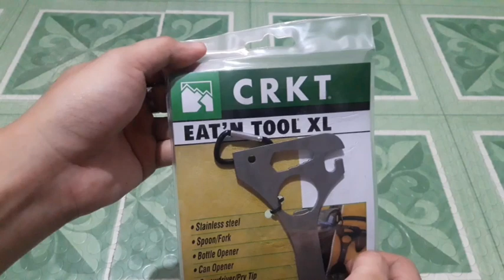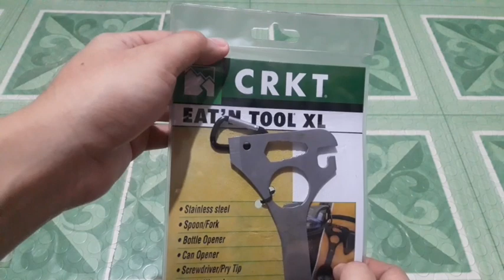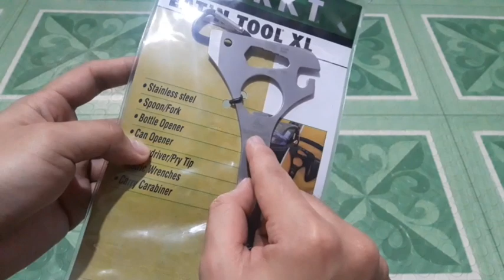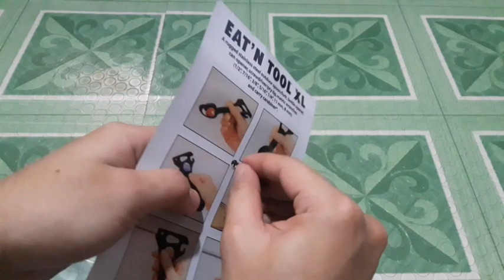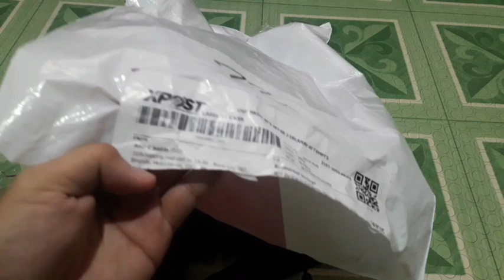Cheap EDC Tools, Pouch, and Sling Bag Review | Shopee PH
Items were bought during Shoppee 12.12 Sale last December 12, 2018. The order was placed and confirmed in December 11 and was received in December 16. Order cost was 513php + 66php shipping fee.

2x D-shaped Carabiner     -     48php
1x Eat' n Tool XL                -     28php
1x EDC Pouch                    -     135php
1x Tactical Sling Bag        -     302php